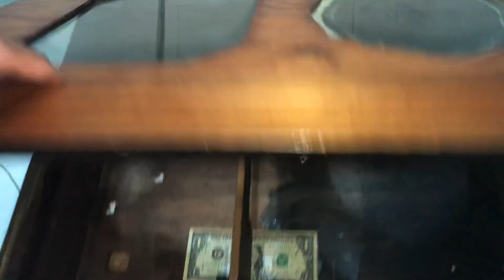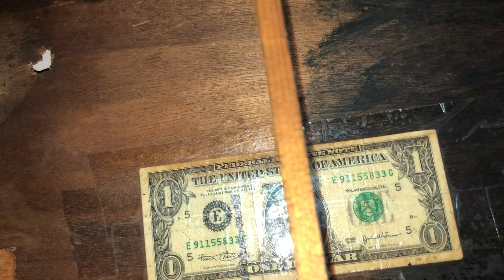THÙNG XƯA I ĐỒNG HỒ CỔ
MUA BÁN - SỮA CHỮA - PHỤC CHẾ ĐỒNG HỒ CỔ